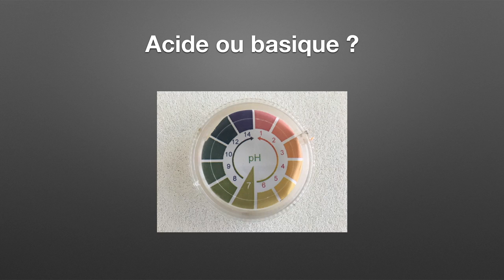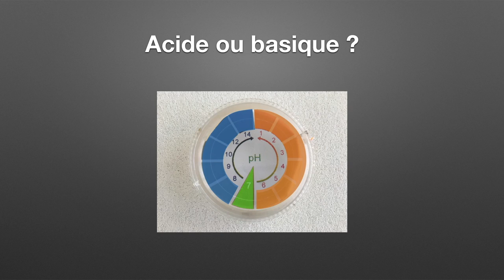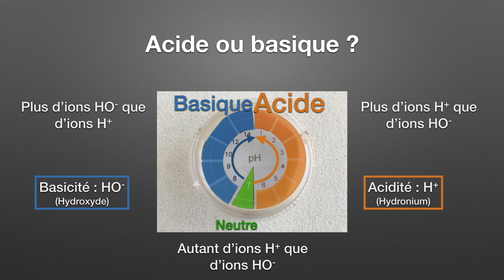Les acides et les bases (physique-chimie - 3ème)